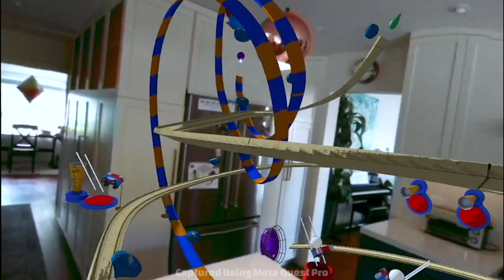Rube Goldberg Workshop | Launch Trailer | Meta Quest 2 + Pro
In Rube Goldberg Workshop, you can make tons of different machines from over 80 components. Go from virtual reality to mixed reality and use objects and surfaces in the real world as part of your creations. Bounce basketballs off your ceiling and into a set of drums! Use your kitchen table to set up an epic car stunt jump, equipped with fireworks and all! If you can imagine it, you can build it. Push the boundaries of your imagination in a game made for mixed reality.